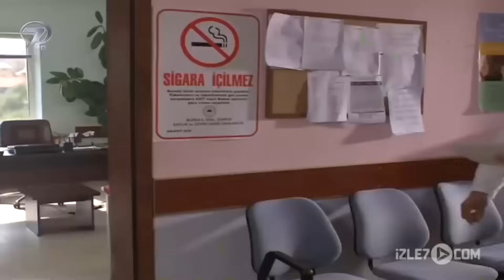Ak Kırlangıç - Kanal 7 TV Filmi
Annesiyle babasının boşanmış olmaları Nil’in yürümesini psikolojik olarak etkilemektedir. Avukat olan annesi kızın tekrar yürüyebilmesi için bilimsel bütün çarelerden sonuç alamamıştır. Temizlik için gelen kadının oğlu Hasan bir ak kırlangıçtan bahseder. Nil’in akranı  olan bu çocuk  ak kırlangıcı gören birisinin  çabucak yürüdüğünü  söylemektedir.  Ak kırlangıcı gören hasta ise  hemen iyileşir, dileği varsa  hemen gerçekleşir, diye  anlatır.
Hasan, Nil’i inandırmıştır. Nil ak kırlangıcı görmek, görür görmez de  yürüyüp koşmak isteğindedir.  Annesi kızının bu isteğinin hayal olduğunu bilse de sesini çıkarmaz.  Gel gelelim ak kırlangıç Nil’in herşeyi olmuştur. Rüyalarını bile ak kırlangıç süslemektedir. Ak kırlangıç ancak dağlarda, köylerde, saçak altlarında, duvar ve kaya deliklerinde  yaşayan bir kuştur. Nil’in ısrarıyla  Hasanların köyüne  ak kırlangıcı görmeğe gitmek gerekmektedir. Avukat İrem, kızının bu anlamsız isteğine karşı çıksa da ak kırlangıç Nil’in yürümesi için bir umut olmuştur artık...
Ana kız dağ bayır, saçak baca ak kırlangıçı bulmak için yola düşerler. Köylü de Nil’in yürümesi için tek umut olan ak kırlangıcın bulunması oyununa katılacaktır...